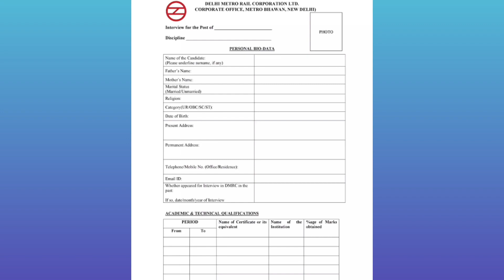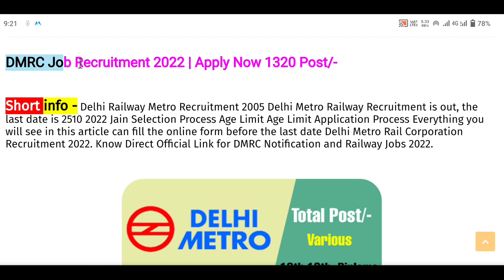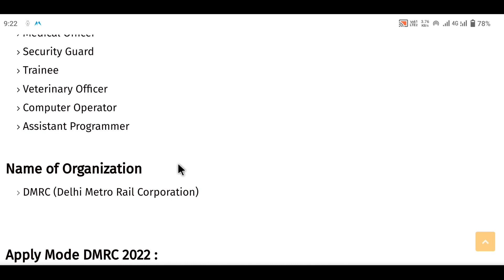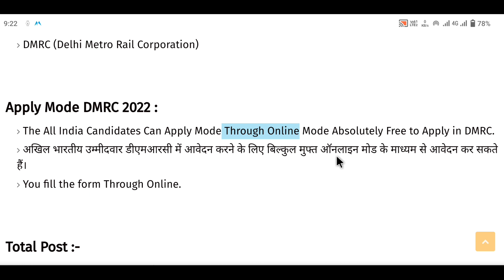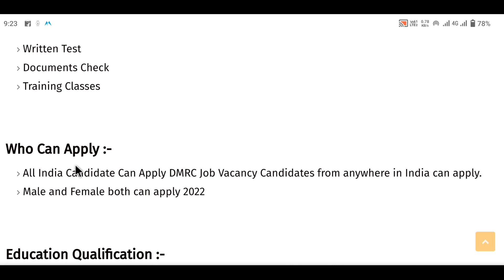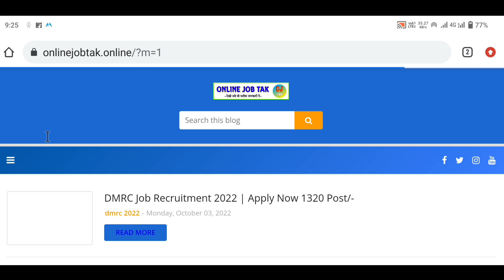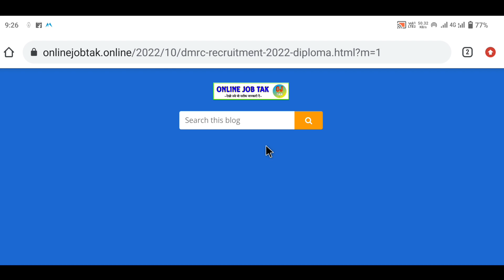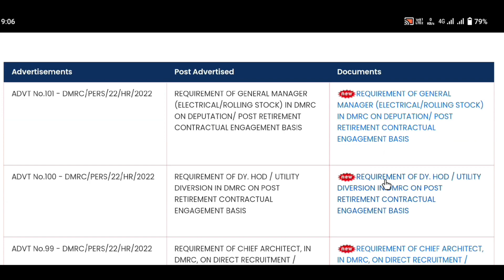DMRC Job Recruitment 2022 | कई पदों पर निकली भर्ती | सैलरी ₹-23,500/-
Guys New Job Vacancy in DMRC Recruitment  2022 Latest Job in DMRC Full Details of Delhi Metro Corporation Limited  Last Date 28-April-2022 .

🔹ऑनलाइन आवेदन करने के लिए नीचे दवाएं ! Search करे Online Job Tak .

delhi metro job vacancies 2020 12th pass,
delhi metro vacancy 2021 maintainer,
delhi metro job for ticket counter,
dmrc recruitment 2021 official website,
dmrc security guard vacancy 2021,
delhi metro security guard online apply,
lucknow metro security guard vacancy,
lucknow metro security guard salary,
Tata Power 10th Pass Job 2022,
Tata Power Diploma Job 2022,
Online Job Gyan,
Tata Power Company Me Avedan Kaise Karen,
Tata Power Free Job,
iti electrician jobs government 2022
iti pass job private company
iti jobs in railway 2022
iti vacancy 2022 sarkari result
iti copa jobs in govt 2022
iti government job salary
mechanical jobs,
10th pass govt job vacancy 2022
10th pass govt jobs for female 2022
10th pass govt job railway 2022
10th pass job private company
10th pass govt job for male 2022
railway jobs 2022 for 12th pass government
12th pass govt job for female 2022
new vacancy 2022
10th pass govt job vacancy 2022
12th pass govt job for female 2022 in hindi
10th pass govt job for female 2022
12th pass govt job online form 2022
10th pass job sarkari
tata steel job 2022,
tata steel iti recruitment 2022,
tata steel recruitment 2022kharagpur,
tata steel recruitment 2022 kalinganagar plant- jajpur,
tata steel jamshedpur recruitment 2022,
Delhi Metro Job for Ticket Counter,DMRC official website, DMRC JE Recruitment 2022,
DMRC Sarkari Result, DMRC Recruitment 2021 for Freshers, DMRC Recruitment 2021 ITI, DMRC Recruitment 2021 official website,